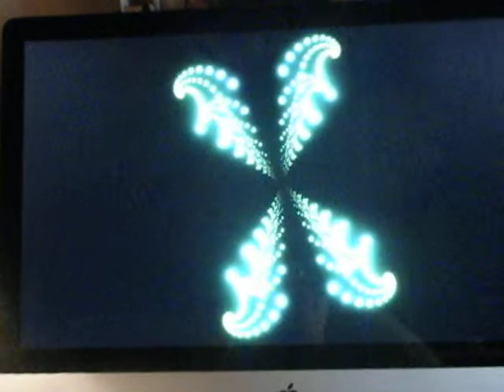ERA DE MAGGIO prova da cd audio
Musica, suoni, colori...